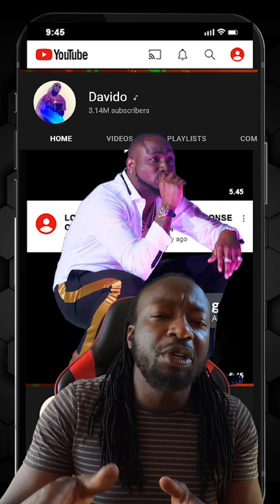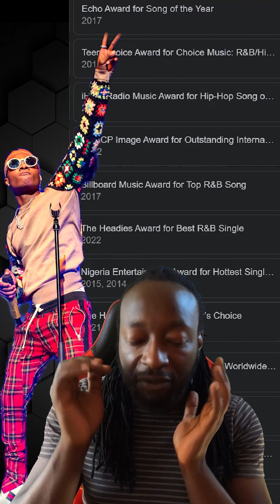Burnaby Davido Wizkid - The Afrobeats Stars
A few interesting details about some of the Afrobeats stars.